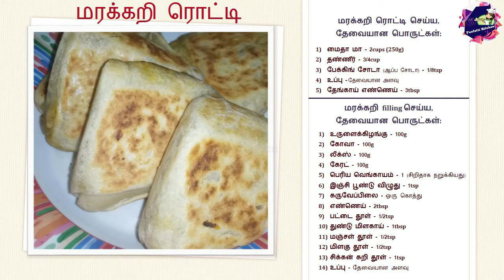மரக்கறி ரொட்டி சரியாக செய்து பார்க்கலாம் 😋 Vegetable Roti 👌 Elawalu Roti in Tamil ❤ Hotel Style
இந்த வீடியோவில் மரக்கறி ரொட்டி / Vegetable Roti எப்படி செய்வது என்று பார்ப்போம்.தோசை இட்லிக்கு பதிலாக வித்தியாசமாக இந்த மரக்கறி ரொட்டியை செய்து பாருங்கள்.

*மரக்கறி ரொட்டி செய்ய
 தேவையான பொருட்கள்:

மைதா மா - 2cups (250g)
தண்ணீர் - 3/4cup
பேக்கிங் சோடா (ஆப்ப சோடா) - 1/8tsp
உப்பு - தேவையான அளவு
தேங்காய் எண்ணெய் - 3tbsp

*மரக்கறி filling செய்ய
 தேவையான பொருட்கள்:

உருளைக்கிழங்கு - 100g
கோவா - 100g
லீக்ஸ் - 100g
கேரட் - 100g
பெரிய வெங்காயம் - 1 (சிறிதாக நறுக்கியது)
இஞ்சி பூண்டு விழுது - 1tsp
கருவேப்பிலை - ஒரு கொத்து
எண்ணெய் - 2tbsp
பட்டை தூள் - 1/2tsp
துண்டு மிளகாய் - 1tbsp
மஞ்சள் தூள் - 1/2tsp
மிளகு தூள் - 1/2tsp
சிக்கன் கறி தூள் - 1tsp

Friends please do make this healthy easy & tasty Vegetable Roti at home and surprise your friends and family .Also Please do share your feedback about this recipe in the comment section below.
HAVE FUN!!!